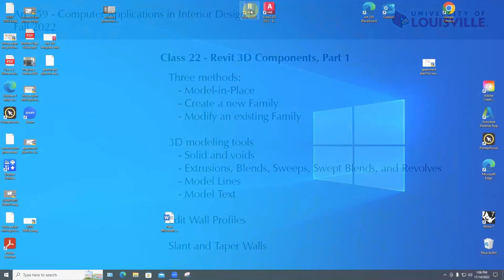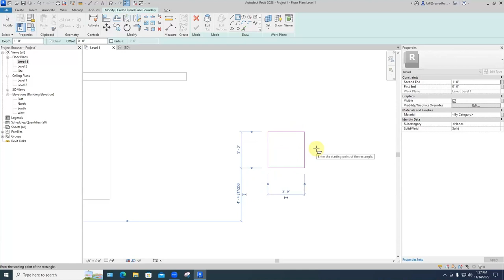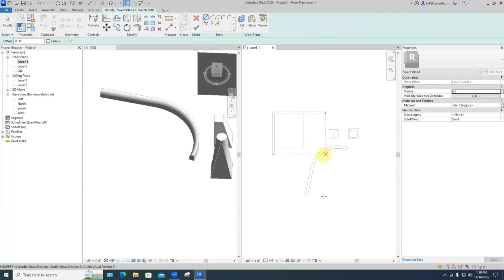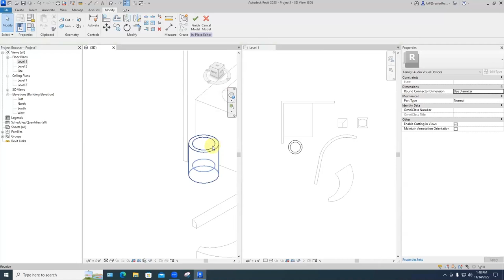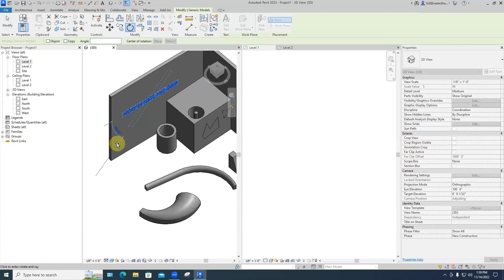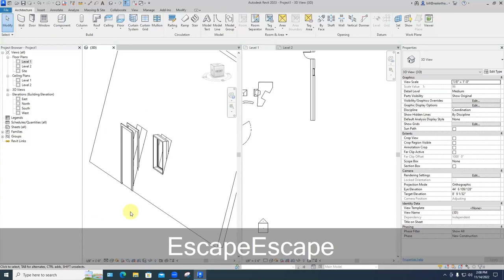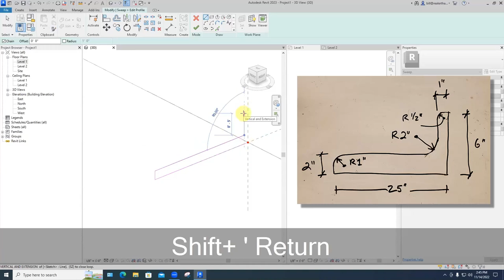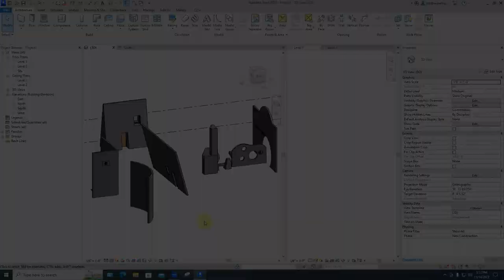Lecture 22 - Revit Custom Objects, Part 1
00:00 Introduction
02:04 Create an Extrusion
08:11 Create a Blend
10:52 Create a Sweep
15:57 Create a Swept Blend
20:18 Create a Revolve
25:03 Holes in Boundaries and Profiles
26:31 Create Model Lines
28:51 Create Model Text
33:06 Create a Void Form
37:18 Why Do All This?
37:29 Edit a Wall's Profile
39:24 Create Slanted and Tapered Walls
40:04 Doors and Windows in Slanted Walls
41:13 Create a Tapered Wall
44:42 Exercise: Edit a Wall Profile
46:44 Exercise: Sweep Countertop
53:41 Exercise: Model Text on a Wall Plaque